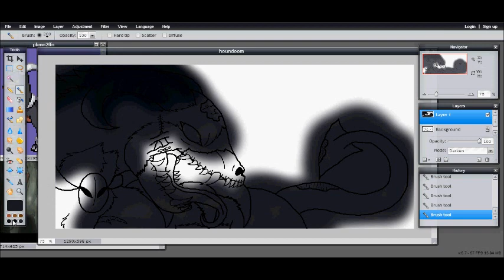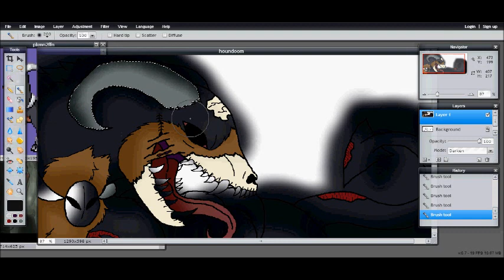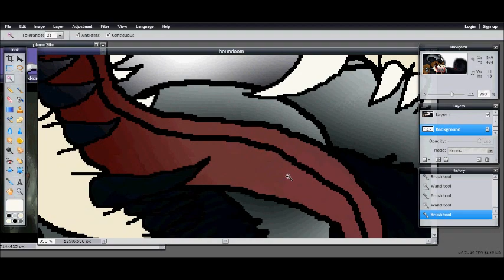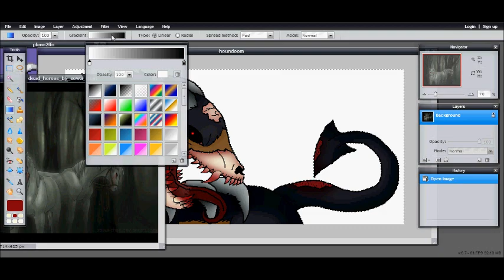Zombie Houndoom Speedpaint